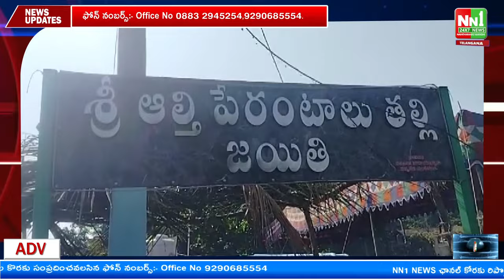విజయనగరం జిల్లా : జయతిలో శ్రీశ్రీశ్రీ అల్తీ పేరంటలు తల్లి జాతర.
విజయనగరం జిల్లా, మెంటాడ , జయతిలో శ్రీశ్రీశ్రీ అల్తీ పేరంటలు తల్లి జాతర.

"nn1news live"
"nn1news luve"
"nn1news"
"nn1news live"

NN1 NEWS#
NN1 News#
nn1news live#
nn1news breaking news today#
nn1news Breaking#
nn1news Youtube on live#
nn1news Sucribe#